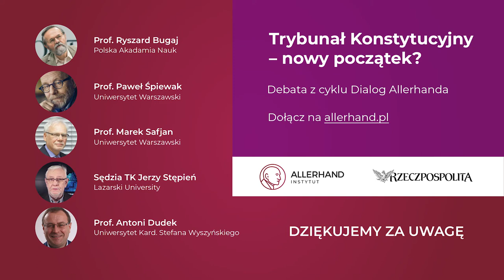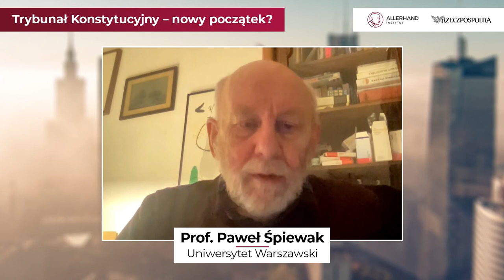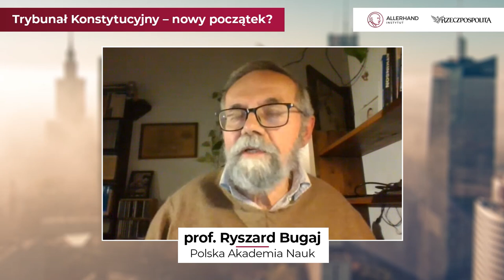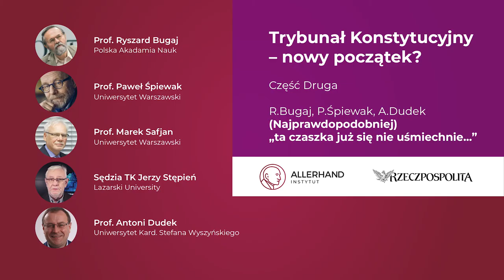Trybunał Konstytucyjny - nowy początek? Dialog Allerhanda cz. 2